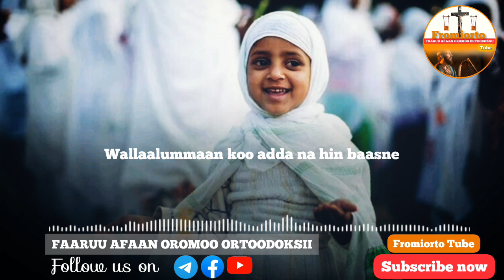+Dn Boonsaa Moosisaa+ Ijoollummaan koo+ Faaruu afaan oromoo orthodox Ethiopian orthodox mezmur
Faaruu mimmiidhagoo Afaan Oromoo
Faaruu Gaggabaaboo Afaan Oromoo
Faaruu Afaan Ingiliffaa gaggabaaboo kan EOTC
Faaruu Afaan Amaariffaa gaggabaaboo
Qabsuura qulqullootaa
Asoosama Afuuraa
Walaloo Afuuraa